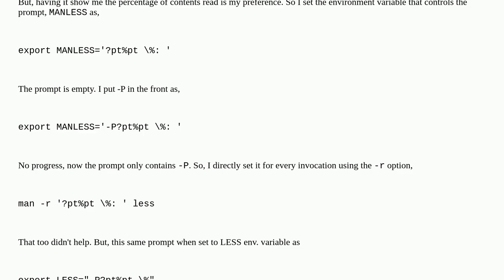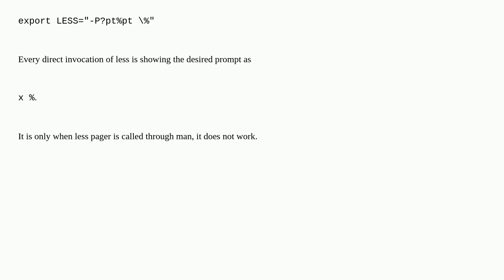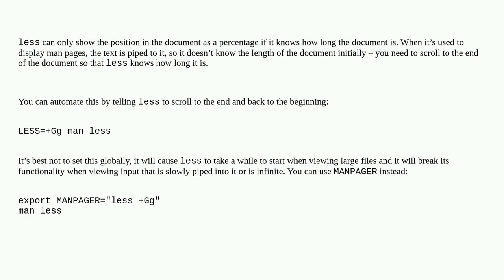Unix: Customize the man command's status prompt to show percentage read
Customize the man command's status prompt to show percentage read

A special thanks goes out to the community

  man less